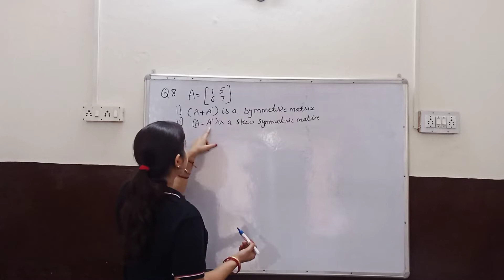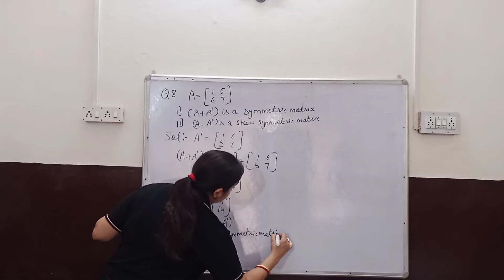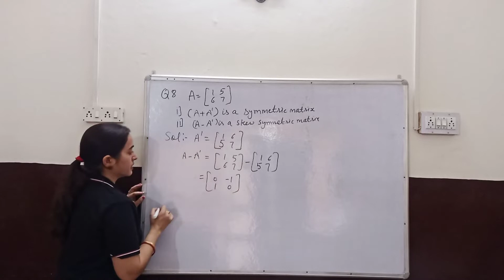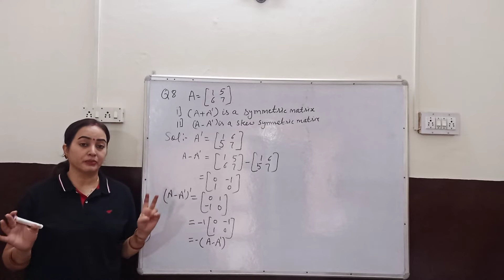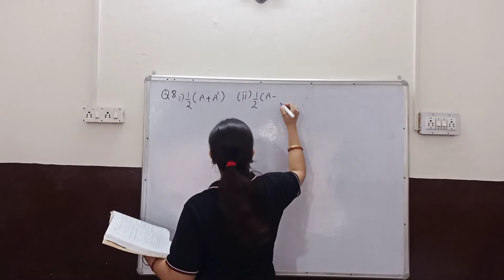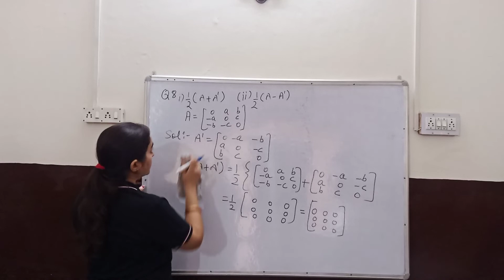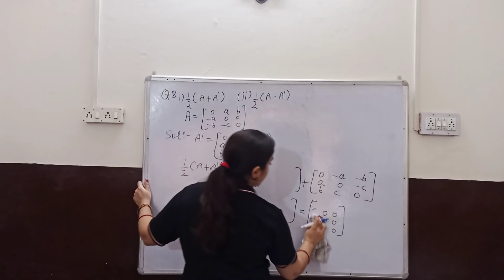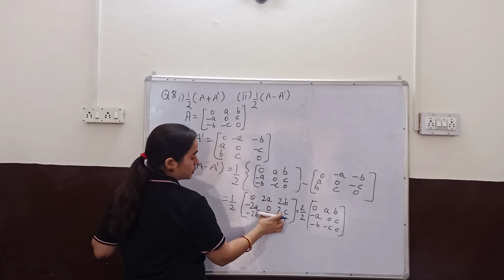Class 12| Ch 3 Ex 3.3 Q8 & Q9| Matrices| NCERT| CBSE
Hello students in this video I explained about  Ch 3 Matrices